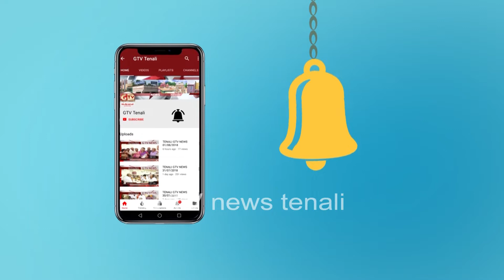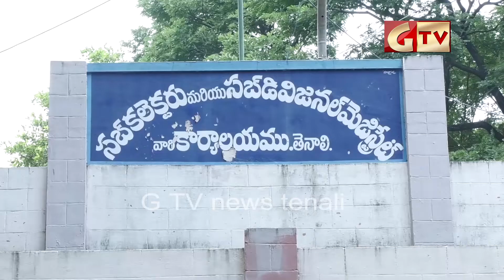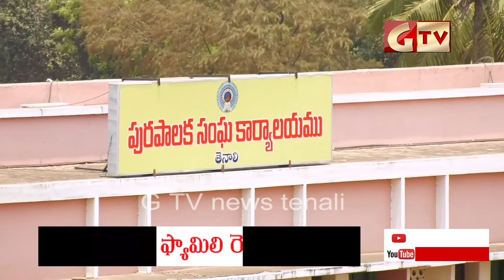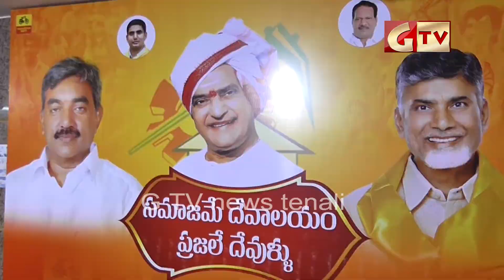TENALI GTV NEWS 19/09/2018